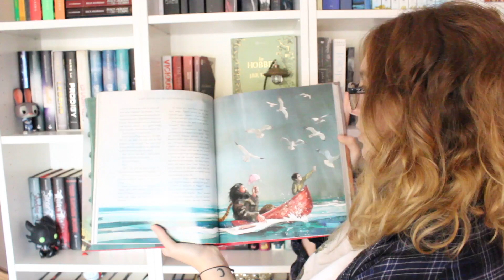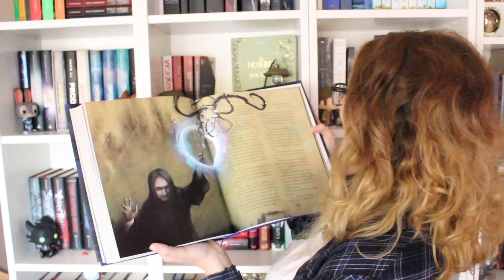UNBOXING || HARRY POTTER ILLUSTRATED EDITION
HARRY POTTER AND THE PRISONER OF AZKABAN